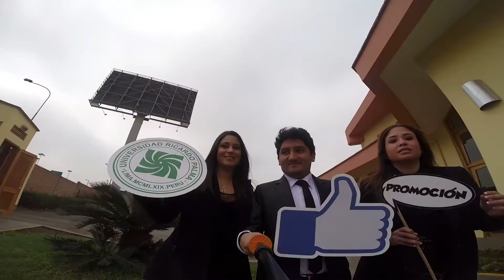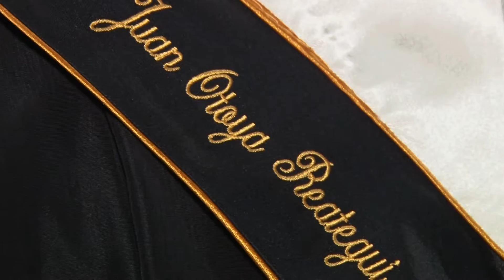REEL- URP Facultad de Humanidades y Lenguas Modernas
Facultad de Humanidades y Lenguas Modernas
Traducción e Interpretación
Promoción 2016 - I Veritas Et Aequitas - Verdad y Justicia